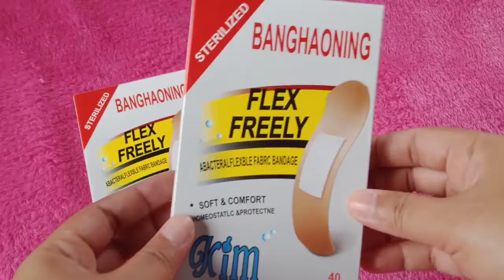Band Aid Medical Plaster Strips Adhesive Sterilized Bandage Band Aid First Aid Kit 40pcs in 1pack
COD available :)